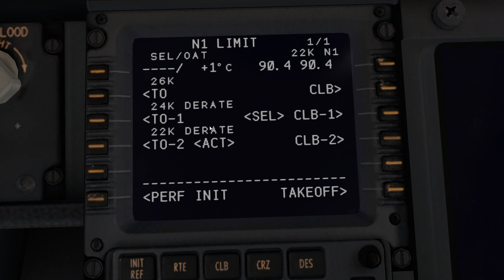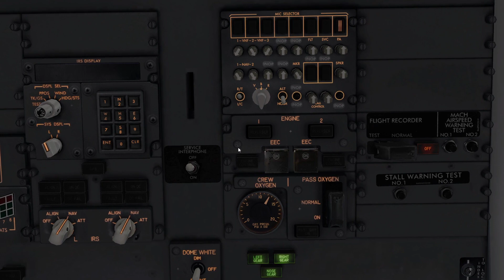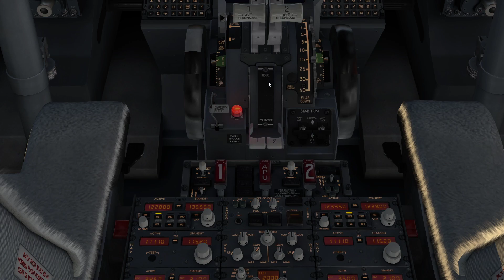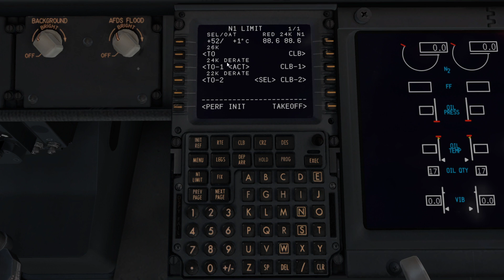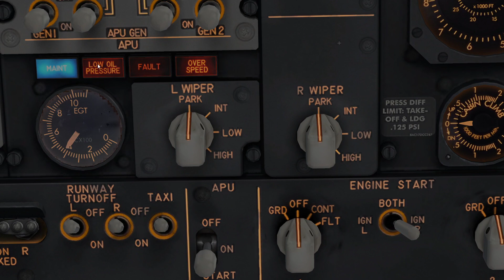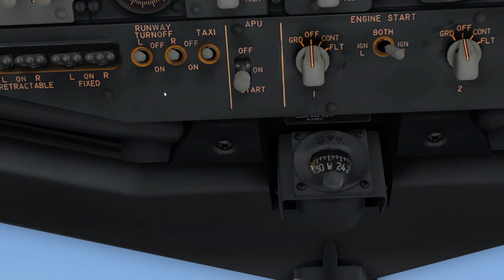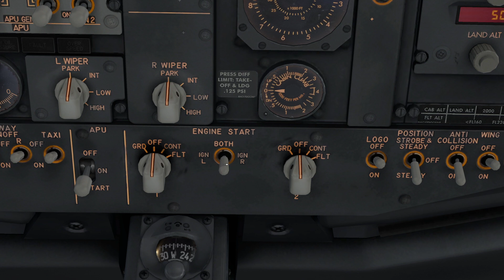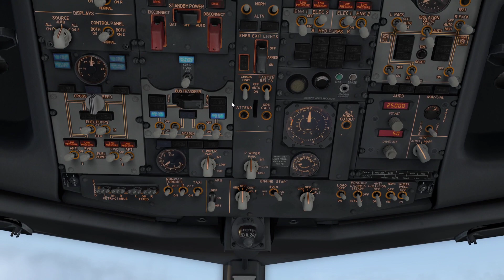Captain Speaking - Wirtualny Type Rating Boeing 737NG - Odc. 4 - Silniki i APU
Cześć wszystkim!

Zapraszam do obejrzenia kolejnego odcinka Wirtualnego Type Ratingu na Boeing'a 737NG.

Do szkolenia wykorzystuję Mod Zibo 737 w X-plane 11, lecz równie dobrze możecie wykorzystać inne symulatory z innymi dodatkami, jak na przykład PMDG czy iFly.

W odcinku czwartym omówimy silniki i APU Boeinga 737-800 i najważniejsze rzeczy z tym związane które musicie wiedzieć, aby bezpiecznie operować tym samolotem.

Zapraszam również do polubienia strony Facebook'owej gdzie znajdziecie więcej szczegółów oraz artykułów związanych z lotnictwem.

Fly Safe!

Linki:
Animacja CFM56-7b